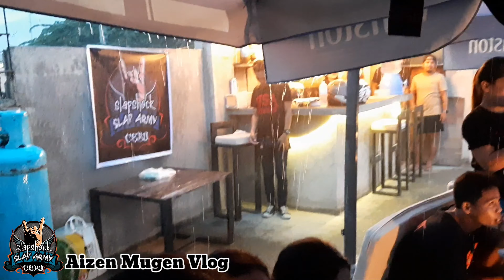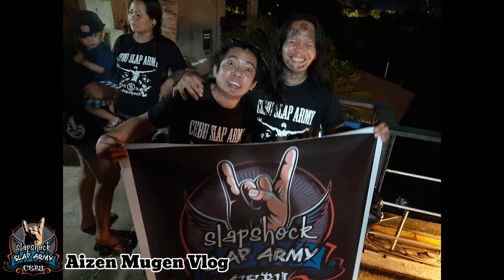Cebu Slap Army | SlapShock | Christmas Party | Roof71 Lahug | Aizen Mugen Vlog